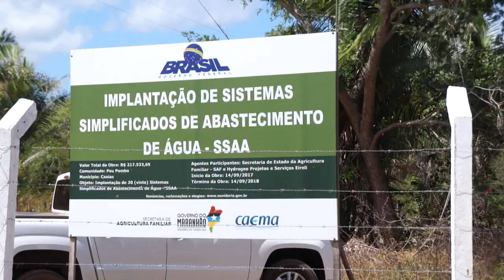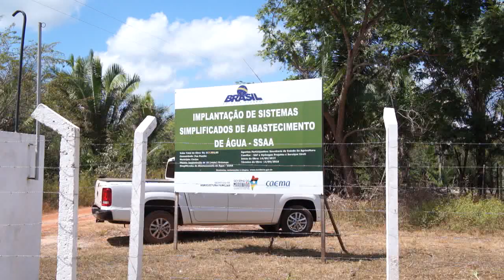Sistema de Água do Povoado Pau Pombo no 2º Distrito de Caxias